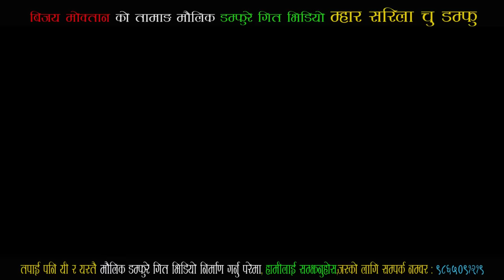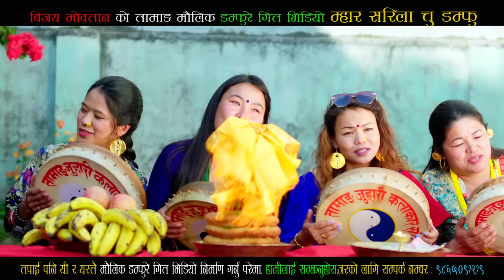New Tamang Damfhure Song/Mhar Sarila Chu Damfhu/Bairagi Moktan,Shashikala Moktan,Bbaita Pakrin/Bijay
Song : Mhar Sarila Chu Damfhu
Lyrics : Jivan Bomjan
Vocal :Sujan Kumar Moktan [Bairagi Moktan] Shashi Kala Moktan & Babita Pakhrin
Arrange : Norbu Sherpa
Mixing : Dika Gurung
Studio : Kathmandu Digital
Post Production : Nepal Anjana Creation

Video Direction & Edit : Bairagi Moktan
Camera : Yam Magar & Kabin Yonjan
Color : Suraj Gomja
Aartist : Bijaya Moktan/Muskan Moktan/Premika Theeng/Prabal Theeng Others. /
This is the product of Nepal Anjana Creation. Using of this video on other channels without prior permission will be strictly prohibited. (Embedding to the websites is allowed)
नोट :
यो भिडियो कसैले डाउनलोड गरि सामाजिक सन्जाल फेसबुक अनि अन्न्य कुनै च्यानल मा अपलोड गर्न पाइने छैन , गरेको खण्डमा प्रचलित कानुन अनुसार कारबाही गरिने ब्यहोरा सबैमा जानकारी गराउद छु।धन्यवाद .